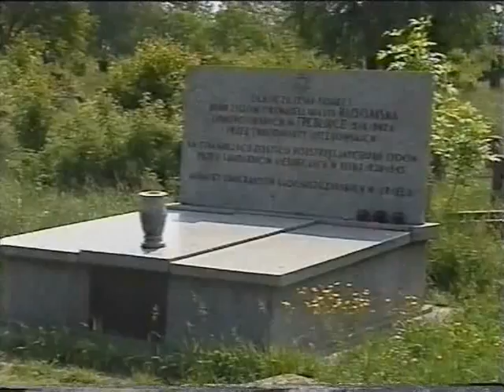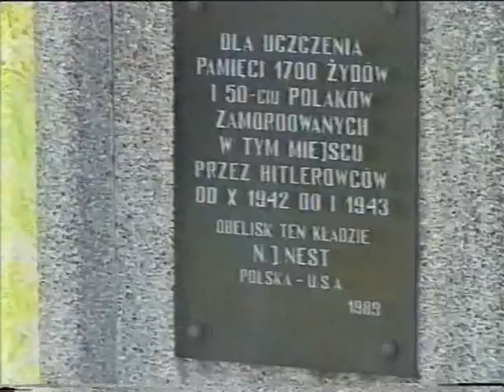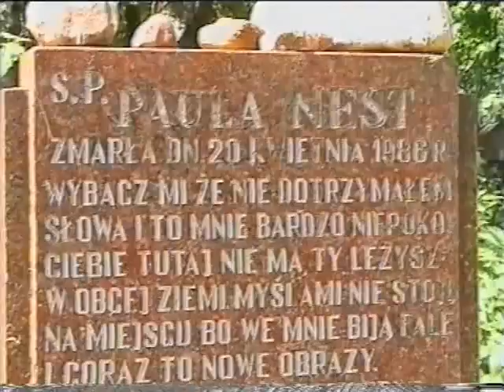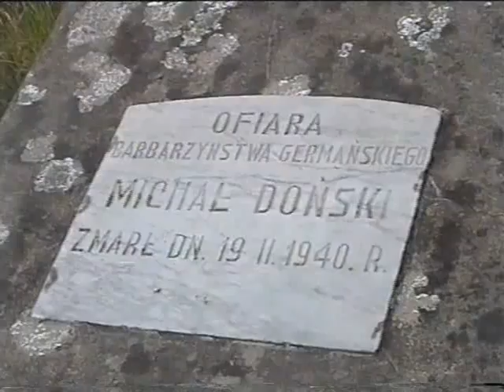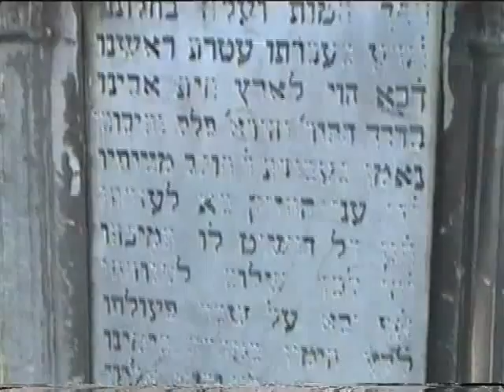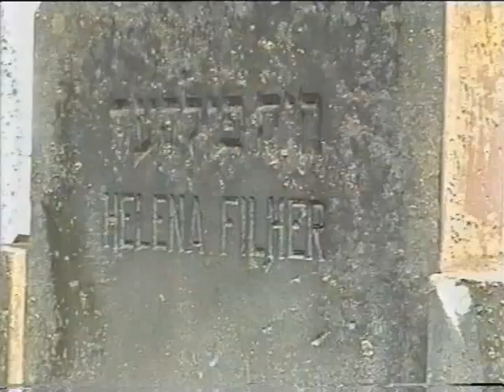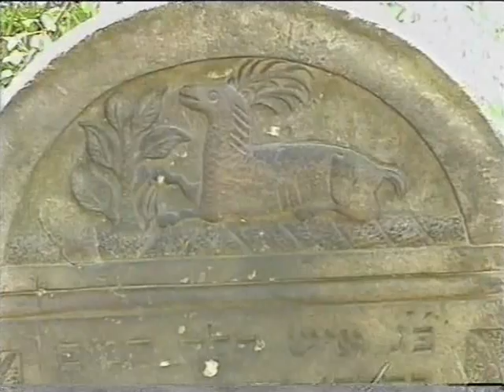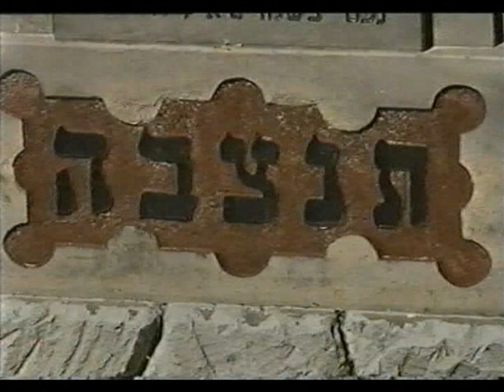Śladami Przeszłości, Radomsko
Cmentarz założony w 1816 roku. Zbiorowe mogiły i symboliczne groby przypominaja tragedię Żydów Radomskich. Liczne groby powojenne. Zachowało się parę tysiecu nagrobków. Nagranie z 1999 roku.